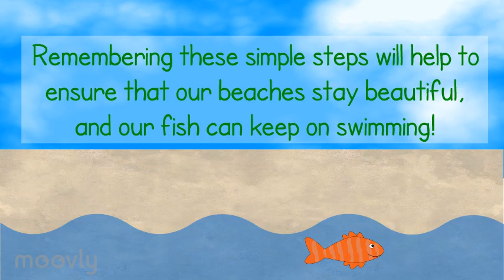Dont Trash the Beach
MD6 2016